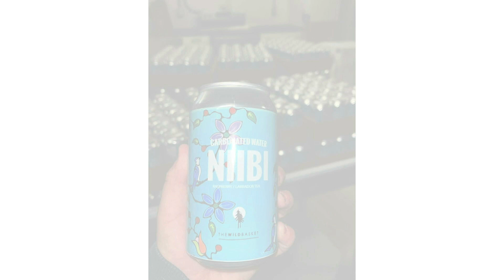La bonne nouvelle économique TVA du 1er février 2022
La Première Nation de Timiskaming, voisine de la municipalité de Notre-Dame-du Nord, s’investit depuis 4 ans dans le développement de la filière des produits forestiers non ligneux. Le 19 janvier dernier, The Wild Basket, une entreprise de la communauté et dédiée à la récolte et la transformation, dévoilait d’ailleurs leurs premières eaux gazéifiées, infusées au sumac et framboises ainsi qu’au thé du labrador.
The Algonquins of Timiskaming First Nation, near the municipality of Notre-Dame-du Nord, has been investing for the last 4 years in the non-timber forest products sector. On January 19, The Wild Basket, a local community venture dedicated to harvesting and processing, unveiled their first carbonated waters, infused with sumac and raspberries as well as Labrador tea.